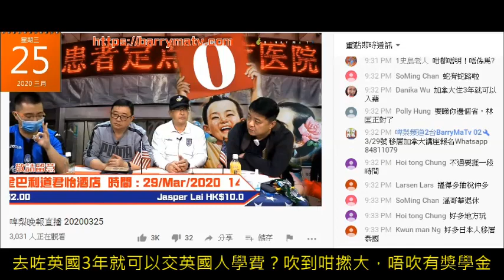20200325 啤梨晚報廢撚柒閪蟲林匡正俾撚屌馬健賢問到入藉英國露出破綻，最後要用腦殘過橋。領悟能力有問題，誤解咗齊阿哥話歐洲3年可以入藉當係英國3年就入到藉。齊阿哥段嘢亦證實柒蟲無可能有英藉